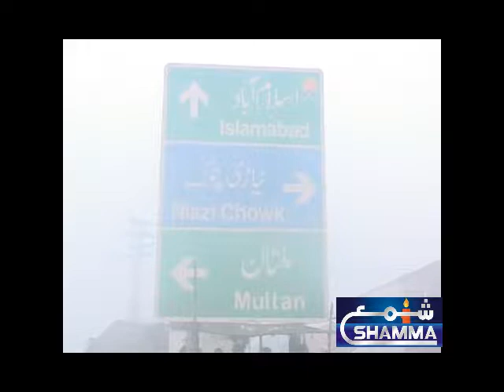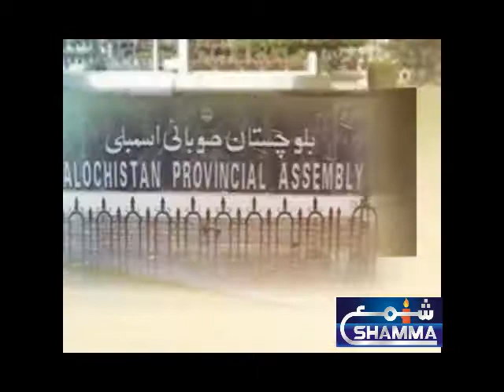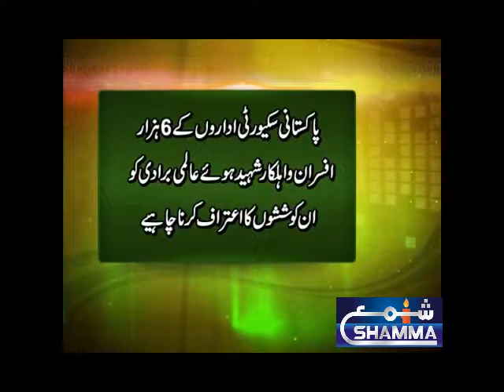Pakistan ALL DAY HEADLINE & NEWS 3-1-2018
SHAMMA NEWS